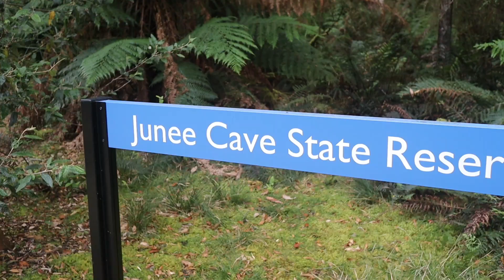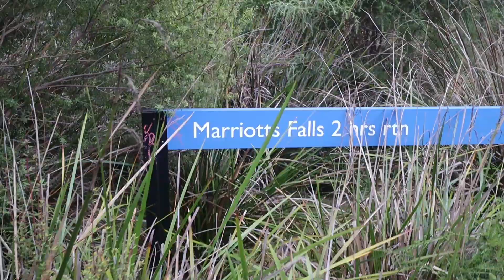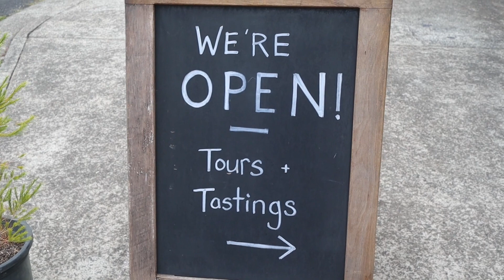Maydena, Tasmania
Episode 6

We explore maydena and surrounds.
Maydena bike park is epic.
Sorry, we don't have a gopro to capture the action

If heading to maydena we highly recommend staying  at the national park hotel